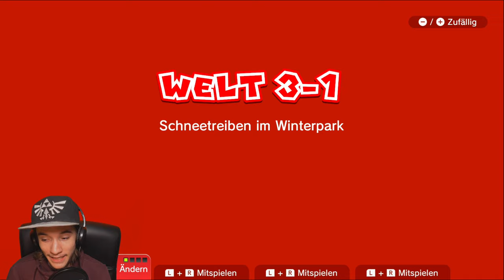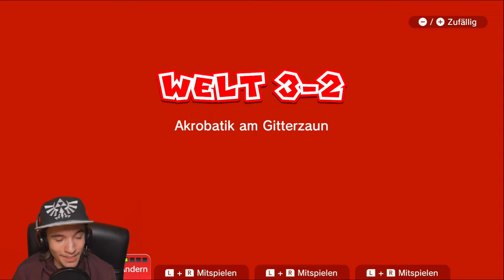Super Mario 3D World #09 [DE]/[1440p60]